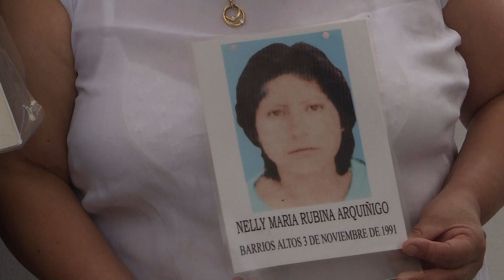Relatives of victims of Fujimori government feel 'injustice'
More videos on Rappler Follow Rappler for the latest news in the Philippines and across the globe. Several relatives of victims of the Alberto Fujimori government feel the release of the former Peruvian president is "injustice." Related story